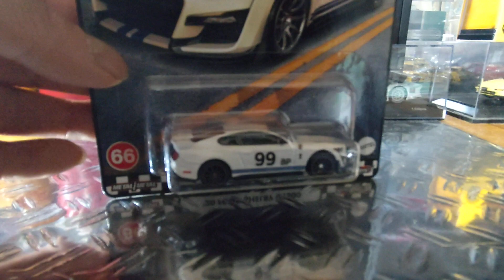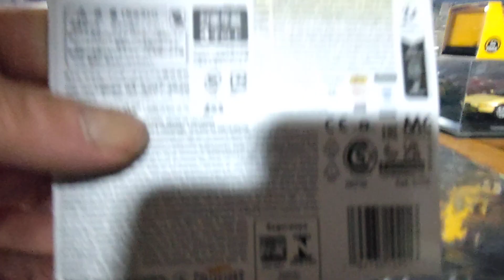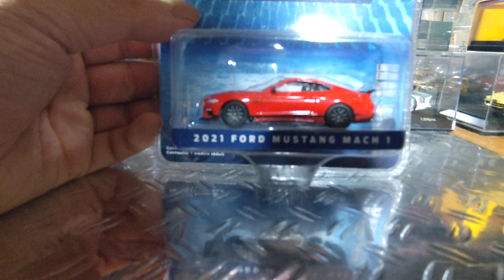1/64ホットウィールTOYOTAセリカ、フォードとグリーンライトのフォード開封紹介です。